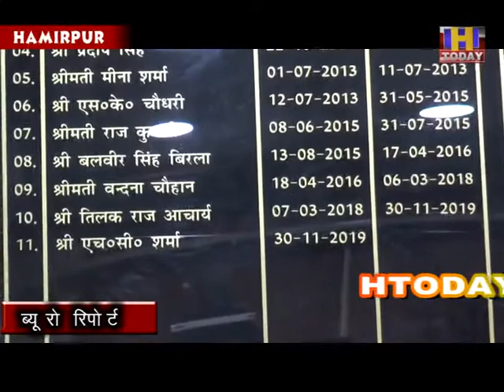hamirpur जिला में नौ अनाथ बच्चों के अलावा 61 अर्ध अनाथ बच्चों की पहचान करके किया जा रहा पालन पोषण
कोविड माहमारी के दौरान महिला एवं बाल विकास विभाग ने किया बेहतर कार्य
माहमारी समय में भी सरकारी स्कीमों का लाभ घर तक पहुंचाने में निभाई भूमिका
जिला में नौ अनाथ बच्चों के अलावा 61 अर्ध अनाथ बच्चों की पहचान करके किया जा रहा पालन पोषण
घरेलू हिंसा में भी 329 मामलो में पीडित महिलाओं को न्याय दिलाने में हुआ काम